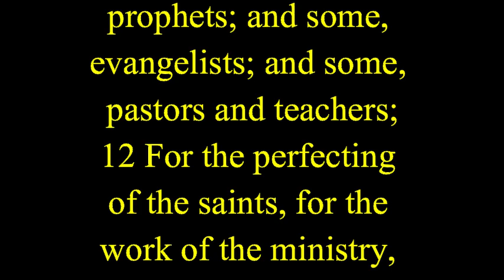2+ Minutes of Fame Episode 29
Where do I fit in? God has a spot for all of us.